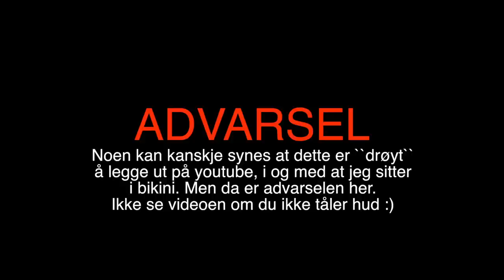Q&A I TUBBEN